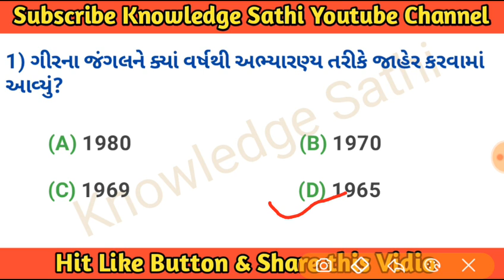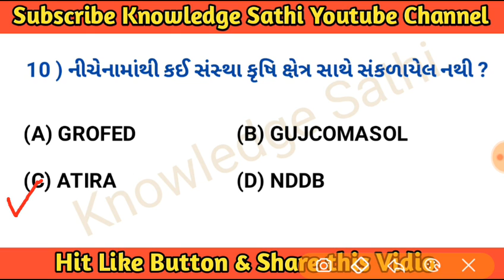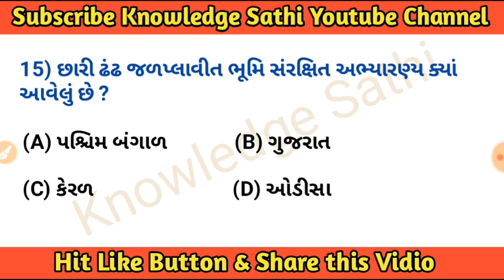Most Imp General knowledge in Gujarati Part 2 | Most imp Gk in Gujarati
Welcome, Here we learn Most Imp General knowledge in Gujarati Part 2 Most imp Gk in Gujarati for Talati by KNOWLEDGE SATHI. General Knowledge, General Knowledge Video Lectures, Most imp General Knowledge Lectures. this general knowledge MCQ question is very most imp for upcoming gujarat government job like talati, police constable, binsachivalay clark, Gpsc online lectures etc exam preparation in gujarati.

Here we Study General knowledge in Gujarati, Gk in Gujarati, Gk shortcut tricks in Gujarati, general knowledge shortcut tricks in Gujarati, Gujarat Gk tricks, gpsc shortcut tricks, Gk Gujarati shortcut tricks, short tricks of Gk in Gujarati language. We are here to provide most IMP general knowledge in Gujarati language, Gk in Gujarati, Gk short tricks in Gujarati, Gujarati Gk and general knowledge shortcut tricks in Gujarati language. This general knowledge in Gujarati, Gk short tricks in Gujarati, Gk in Gujarati, general knowledge shortcut tricks (Gujarati Gk, Gujarat Gk) questions is very useful for preparation of GPSC, TALATI, TET, TAT, HTAT, PSI, belief exam material, ASI, ACCOUNTANT, junior clerk, constable, BINSACHIVALAY, forest and other competitive exam preparation in Gujarati. Here we provide most imp shortcut tricks of Gk in gujarati PDF file and video lectures of General knowledge short tricks in gujarati language. This Gk study material give very easy shortcut tricks to remember General knowledge easily such as gk tricks in gujarati, gk short tricks in gujarati, gk tricks gujarati, gk trick gujarati, general knowledge in gujarati pdf free download 2015, general knowledge in gujarati 2016, general knowledge in gujarati quiz, general knowledge in gujarati book free download,general knowledge in gujarati pdf, general knowledge in gujarati apk, general knowledge questions answers gujarati language pdf, general knowledge in gujarati pdf books, general knowledge book gujarati language very short tricks.